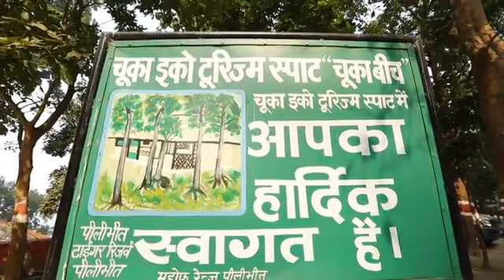Pilibhit tiger reserve utter predesh India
All tiger reserve beauty so these videos